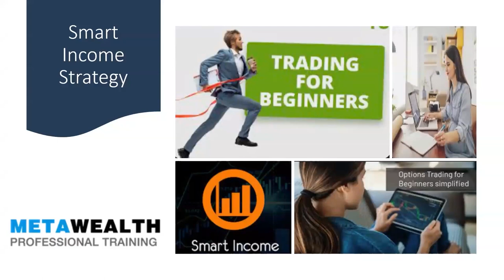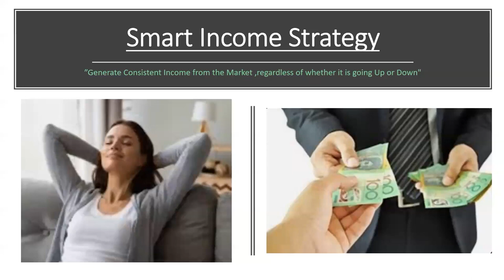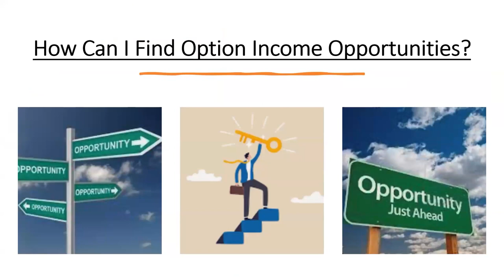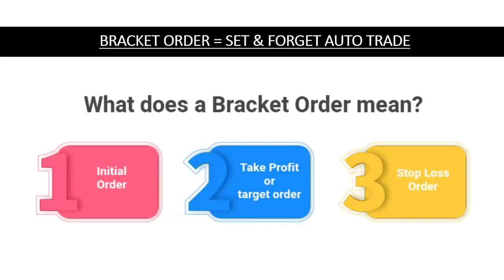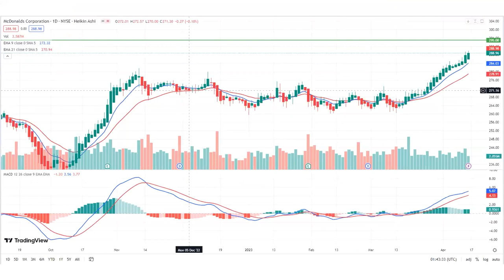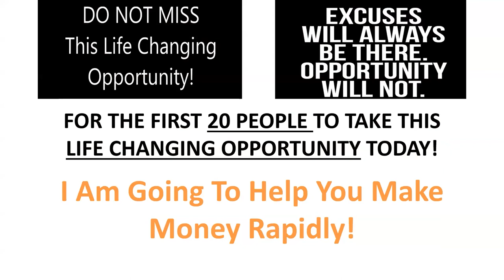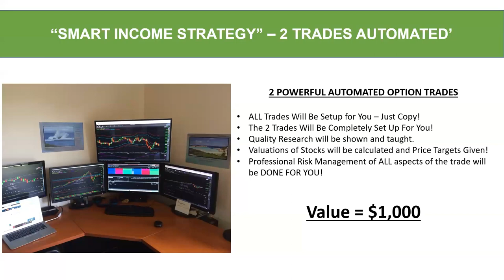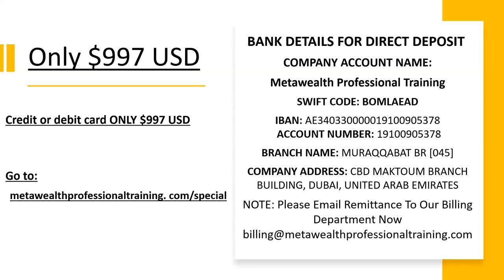The Global Disorder Ahead - Peter Zeihan and Metawealth Professional Training interview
​@ZeihanonGeopolitics  For your consideration.

This is the replay of an interview between Metawealth Professional Training (Anthony Verner and Sean Allison) and Peter Zeihan, from June 7th 2023.

It's probably a bad idea to wire money to the account in Dubai mentioned at the end of the video. But Metawealth Professional Training do have a 14 day money back guarantee, so hey, you never know.